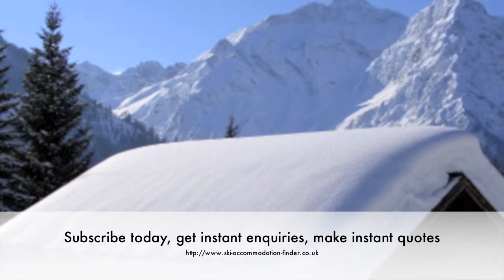Advertising for Ski Accommodation Finder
Ski Accommodation Finder is a new way to get and let ski apartments, chalets and hotels in no time!

It is the web's easiest way to find ski resort accommodation.

Ski Accommodation Finder is not a middlemen and there is no commission to pay whatsoever. Just try our website today and get bookings tomorrow!